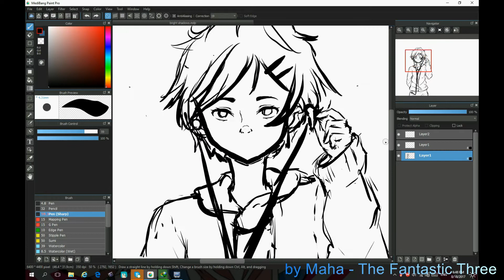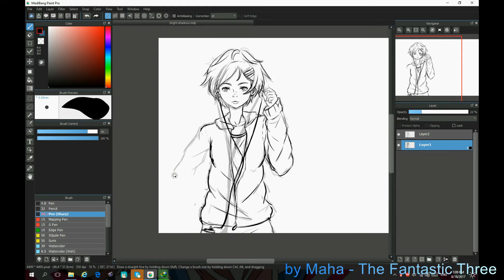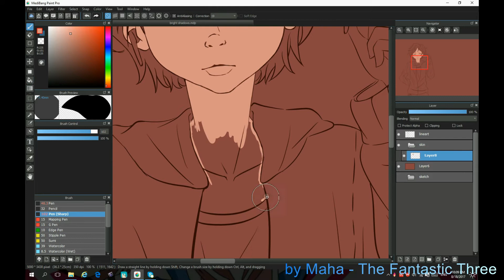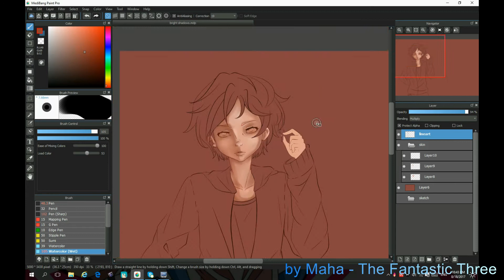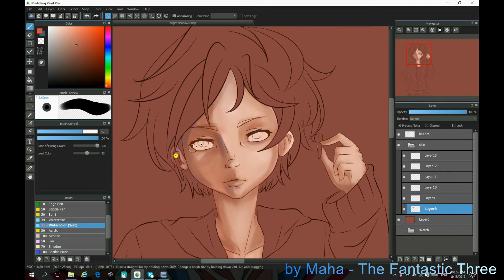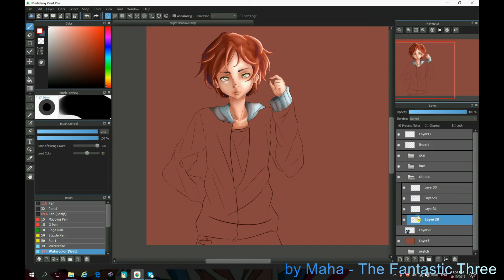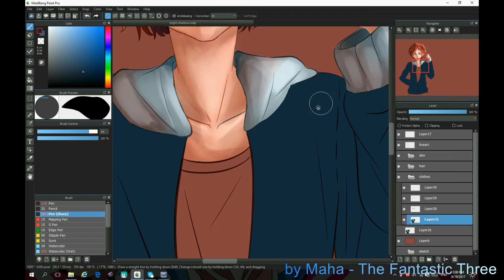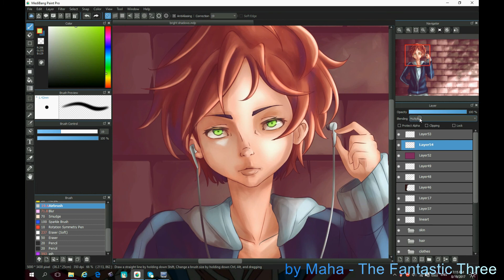Medibang speedpaint drawing using Huion 1060Plus tablet by Maha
Hey guys ! AT LAST I GOT A NEW DRAWING TABLET ! and this is my first drawing using it so I hope you like it .